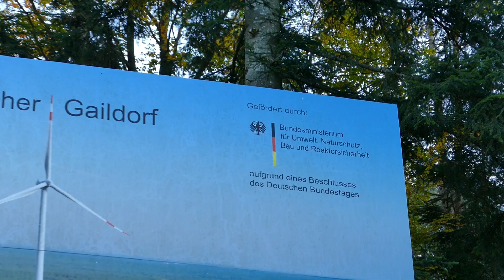Naturstromspeicher Gaildorf - World's highest wind turbine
In diesem Video besuche ich den Natutstromspeicher Gaildorf, ein einzigartiges Projekt, das einen Windpark mit einem Pumpspeicherkraftwerk kombiniert.
Der Park besteht aus 4 Windkraftanlagen des Typs GE 3.4-137 mit einer Nabenhöhe von 138 bzw. 178 m. Damit sind die Anlagen die höchsten der Welt, mit einer Gesamthöhe von 246,5 m. Drei der vier Anlagen stehen auf einer 40 m hohen "Wasserbatterie", in der das Wasser durch eine Druckleitung vom Unterbecken hochgepumpt und dort gespeichert werden kann. Umgekehrt kann das Wasser aus dem Oberbecken abgelassen werden und treibt im Tal eine Turbine an, die Strom produziert.

Ich freue mich wie immer über Kommentare, Anregungen und Likes.

In this video I visit the "Naturstromspeicher Gaildorf", a unique project that combines a wind farm with a pumped storage power plant.
The park consists of 4 GE 3.4-137 wind turbines with hub heights of 138 and 178 meters, respectively. This makes the turbines the tallest in the world, with a total height of 246.5 m. Three of the four turbines stand on a 40 m high "water battery", where water can be pumped up from the lower basin through a pressure line and stored there. Conversely, the water can be released from the upper basin and drives a turbine in the valley that produces electricity.